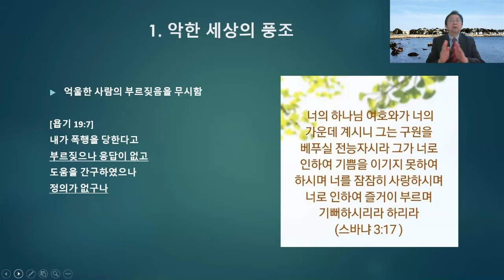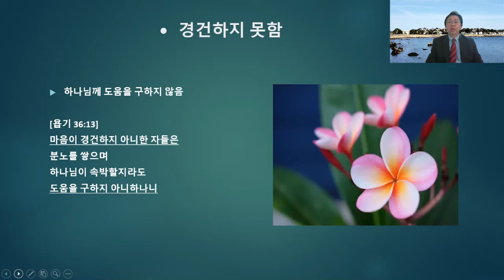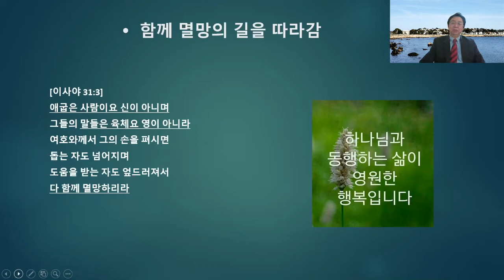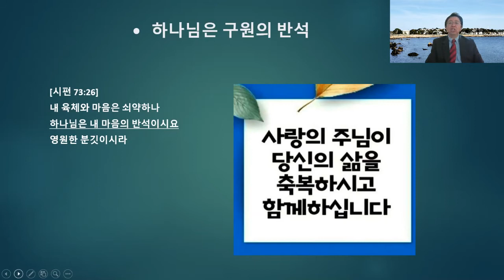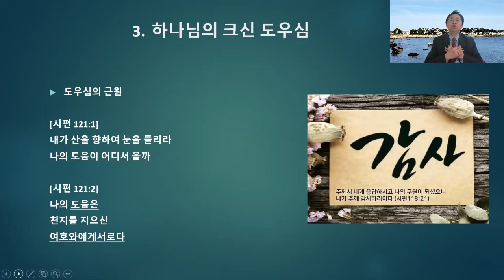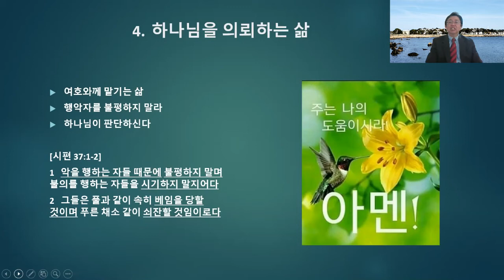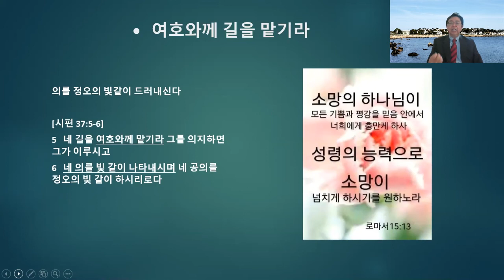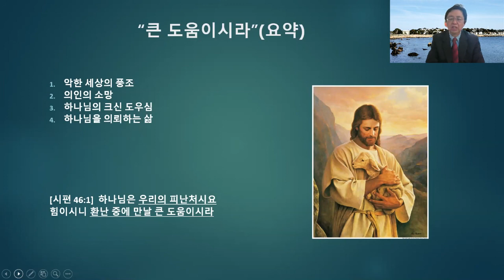큰 도움이시라